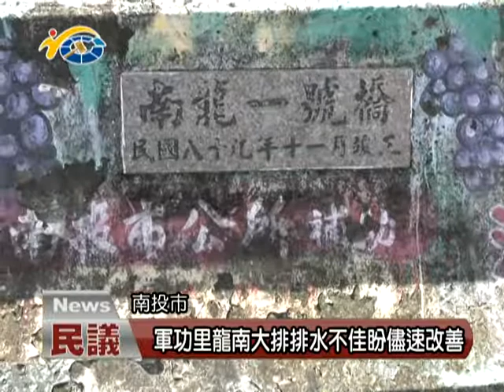20170707民議新聞 軍功里龍南大排排水不佳盼儘速改善 (縣議員 羅美玲)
南投市軍功里地勢較為低窪，一旁的龍南大排，更是長期有淤泥堆積，經常在大雨來臨時就淹水，造成當地居民的不便，加上颱風汛期也即將到來，縣議員羅美玲接獲陳情後，會同縣府人員前往會勘，會勘後，縣府相關單位也允諾會即刻動工，希望能改善淹水問題。